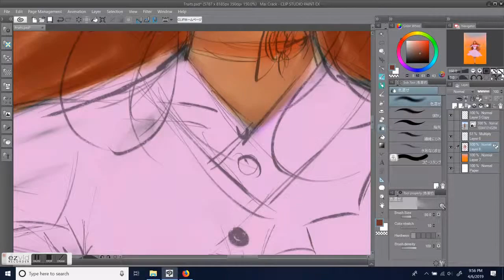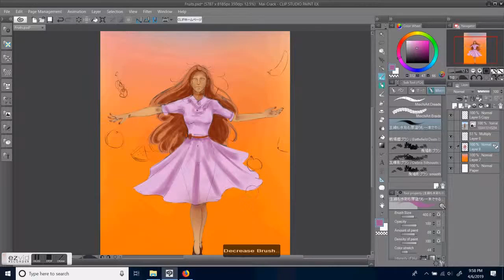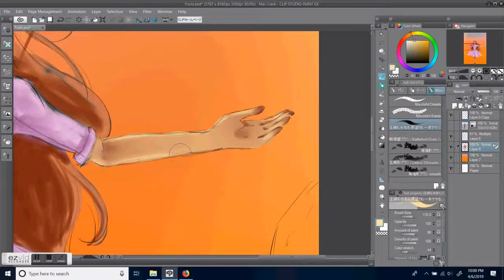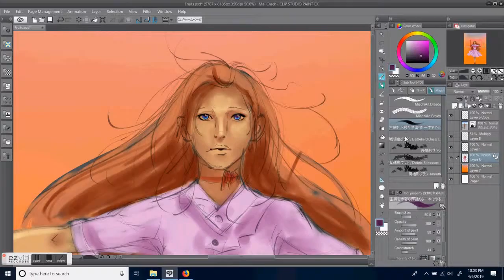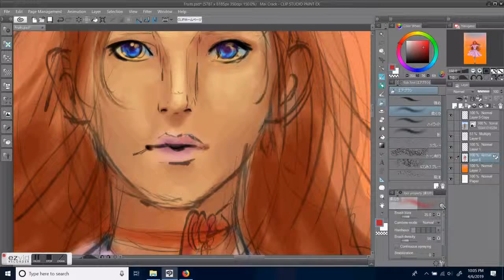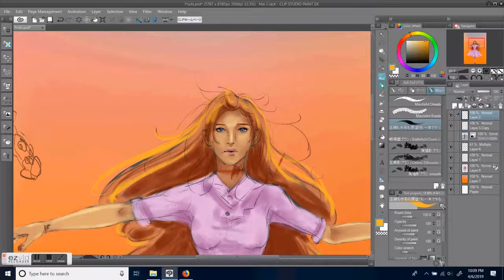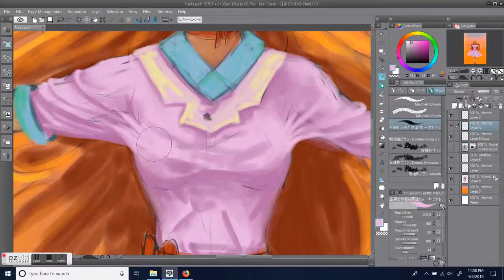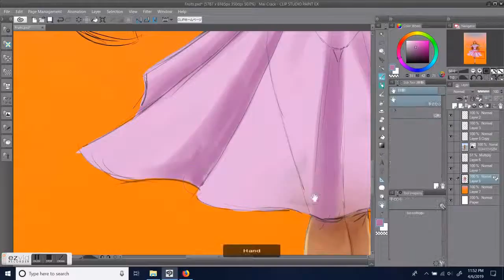Fruits [Part 1]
If you want a safer way to commission me, you can check out : Artists & Clients
Info and samples for each slot are posted there.